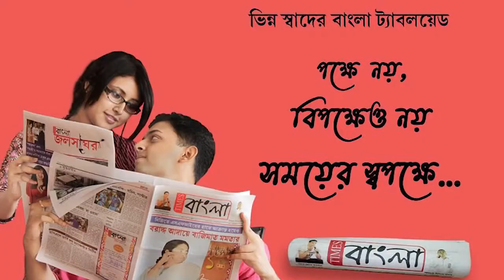পাঁচলা বিধানসভার জুজারসাহা গ্রাম পঞ্চায়েতের বিরোধী দলনেতা বিজেপি ছেড়ে যোগদান করলেন তৃণমূলে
পাঁচলা বিধানসভা কেন্দ্রের জুজারসাহা গ্রাম পঞ্চায়েতের বিরোধী দলনেতা বিজেপি ছেড়ে যোগদান করলেন তৃণমূলে